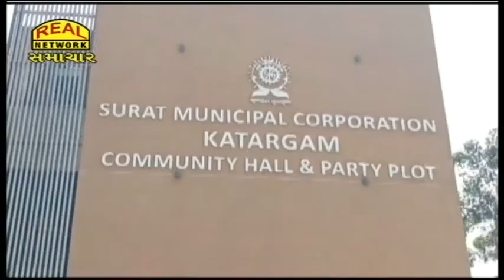સમસ્ત વાટલિયા પ્રજાપતિ સમાજ અને ભાજપ દ્વારા આઇસોલેશન સેન્ટરની શરૂઆત... - Isolation Center start